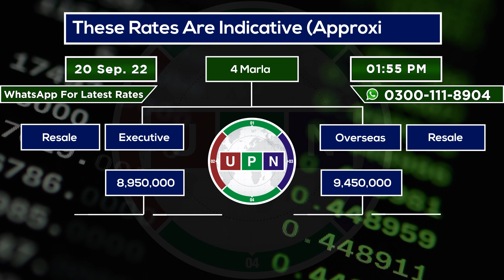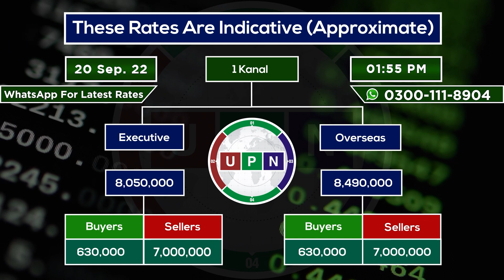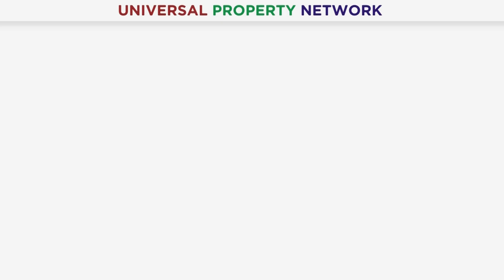Lahore Smart City Daily Rates Update | New Rates | Current Market Trends | 20th September 2022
Mr. Muhammad Usman Arshi